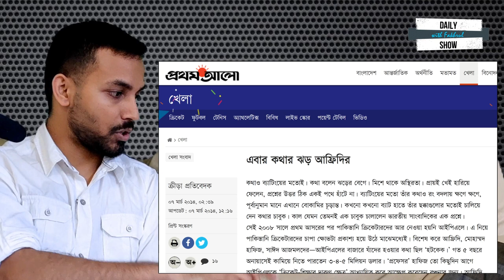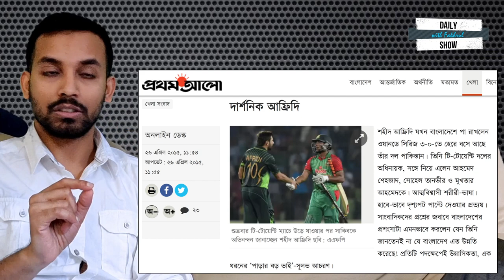Ep 130 | ভদ্রলোক শাহীদ আফ্রিদী ও আমাদের অভদ্রতা